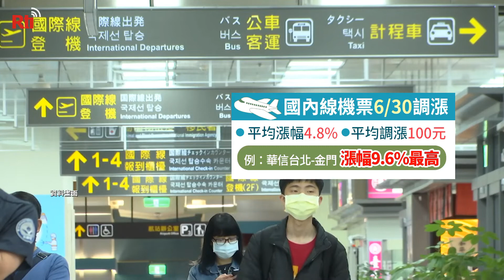Förderprogramm für Inlandsreisen beginnt am 15. Juli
Ab dem 15. Juli können Reisende über ein Förderprogramm der Regierung bis zu 1300 Taiwan-Dollar Zuschlag pro Nacht beantragen.